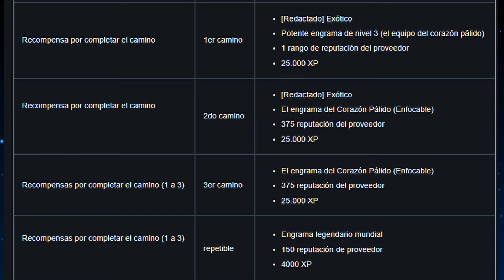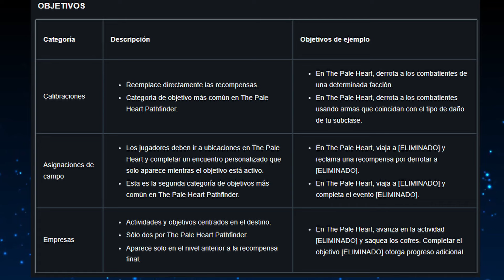QUE es PATHFINDER y COMO se hace?. DESTINY2. LA FORMA FINAL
Hola guardianes.Pathfinder, la actividad con la que no tendrás que farmear mas contratos de vendedores y donde subirás de nivel
. Espero que os guste y a DISFRUTAR...😉😉😉😉😉😉

💥💥Y SI TE ENCANTA MI CONTENIDO HAZTE MIEMBRO DEL CANAL DONDE TENDRAS VENTAJAS EXCLUSIVAS , DESDE AQUI O DESDE CUALQUIER VIDEO.

GRACIAS A LOS CABALLEROS DE ATENEA :  EMIL1279 Y SAMURAI87HD, IGORPAU73GAMER

SI QUIERES AYUDARME aqui te dejo mis redes

Dale un ♥️♥️♥️ LIKE y compártelo con tus amigos y compañeros de juego para que no te manquee ninguno WTF.⚠️⚠️⚠️
Así tu también serás un autentico caballero de la constelación de Destiny.

SEMANA 5:se repite el de semana 9
SEMANA 6:se repite el de semana 10
SEMANA 7:se repìte  el de la semana